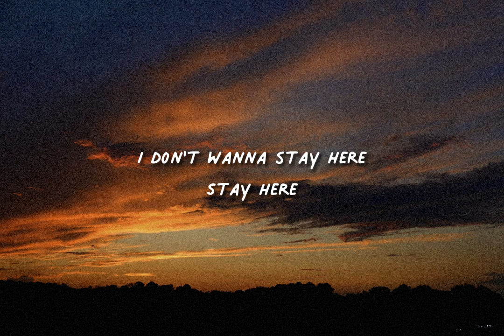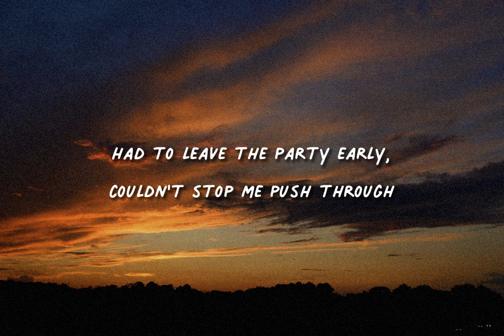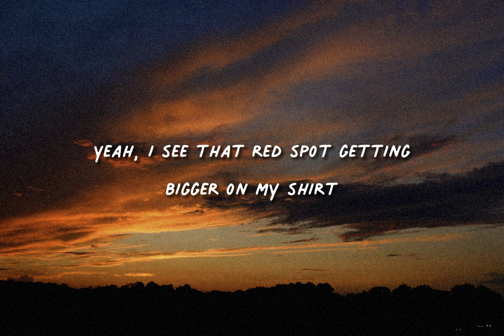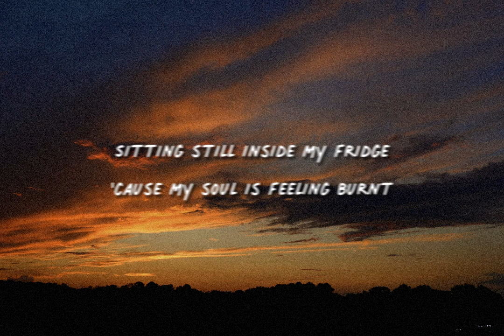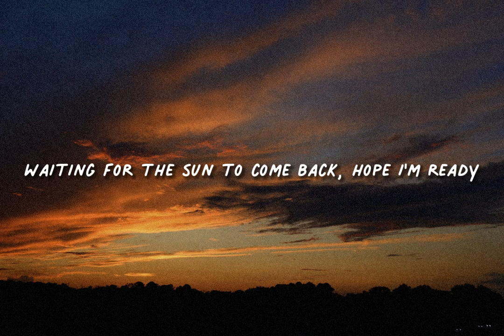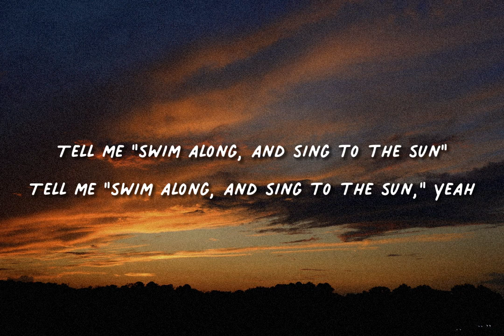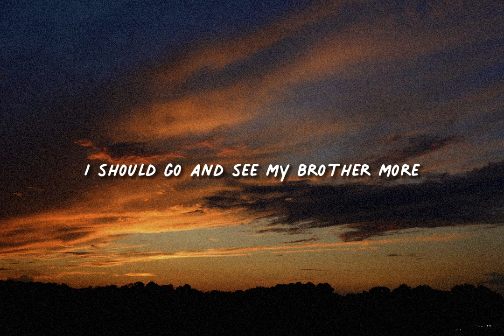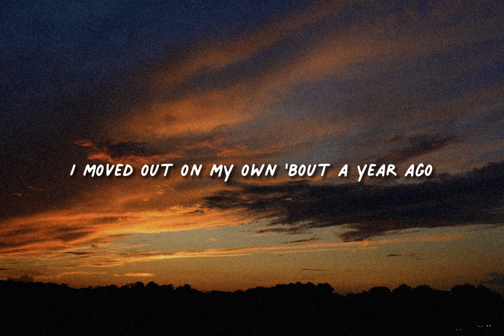Powfu - Crow's Nest (ft. Ollie) [Lyrics]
Also, we are open to suggestions, so drop a song of your choice in the comments and we'll add it to our list!

Lyrics:

Always been the one they laugh at
I don't wanna stay here, stay here
Screw these pointless conversations, ayy
This party wasn't what I thought
I don't wanna take these shots
Wish I never bought this ice cream cake

(Reaching somewhere)
(I don't know yet)
(Leave me footprints)
(All the way to the crow's nest)

I've always been a little different, hard to understand
My life go constantly down paths that I can't ever plan
Had to leave the party early, couldn't stop me push through
Side effect of always dreamin', I might never land
Lonely road I walk alone with all my demons now
I wish I had more control, I don't mean to shout
Into the darkness, tryna' find who I used to be
But as I stare up at the stars, can't remember now

Yeah, I see that red spot getting bigger on my shirt
Sitting still inside my fridge 'cause my soul is feeling burnt
I'm the worst, 'boutta burst into tears
Haven't been a model or to church in like years
What's my name? What's my purpose?
More I find, the more I'm uncertain
Fruit tastes bad, snakes in their braces
Handful of seeds that I'll cast to the ravens

I guess I've been goin' through shit, goin' through shit
Problems hid behind my two lips, this is useless
Lately everything get heavy and it drag down
Even though I wanna leave, would you stay round?
Swear I'm trying not to hold back but I hold back
Only one I trust, you know that, hope you know that
Wishing I'll be in your arms if I wake up
You the shield and my armor when the pain comes

Fall for me flawlessly falling into place
Running to their death, why they treat it like a race?
Waiting for the sun to come back, hope I'm ready
It's heavy, my breath and my legs feel like jelly
Tell me "swim along, and sing to the sun"
Tell me "swim along, and sing to the sun," yeah
You can laugh at me all that you want
It's the fools that be running their tongue, yeah

Sick of waking up late, it's almost noon already
I haven't been feeling myself, 'tryna change the settings
'Tryna change how I live, I'm turning into a swine
Call of Duty and movies taking up most of my time
I should go and see my brother more
He misses telling all his friends about our pillow forts
I moved out on my own 'bout a year ago
Feels like we're friends but I use to be his hero

Must be a ghost
Holy spirit take me
I'm making you host